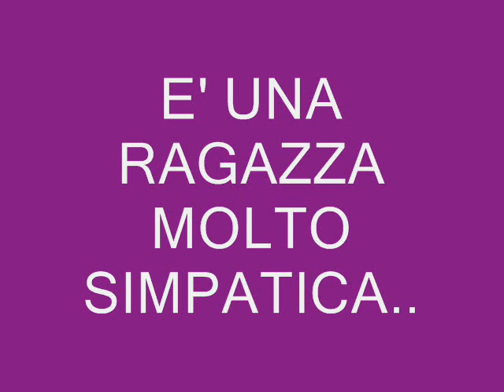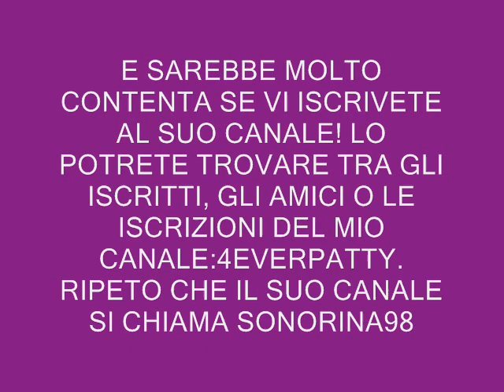ISCRIVETEVI AL CANALE DI SONORINA98!